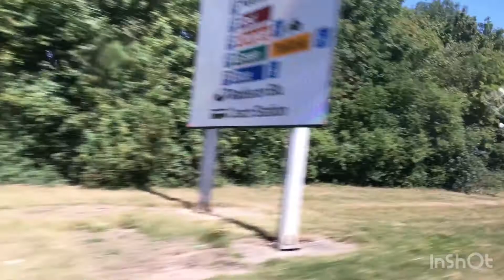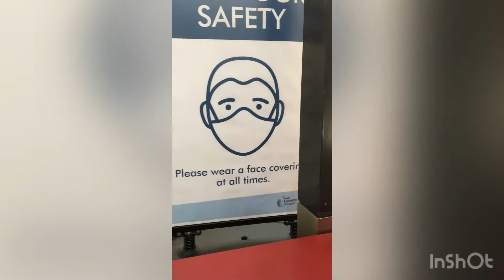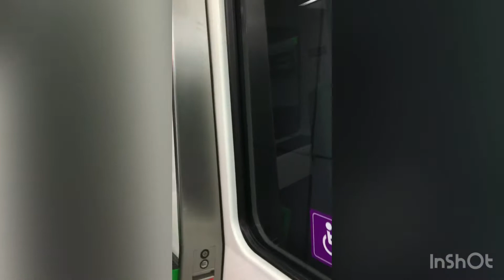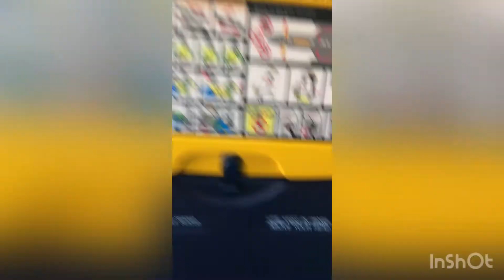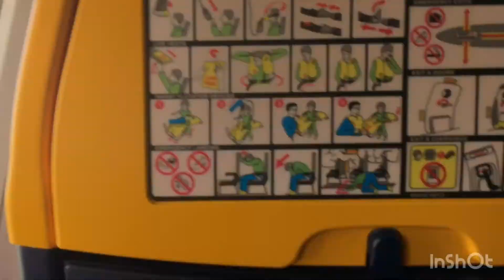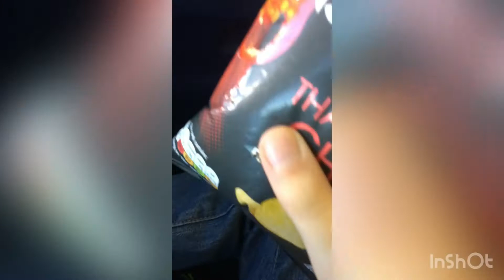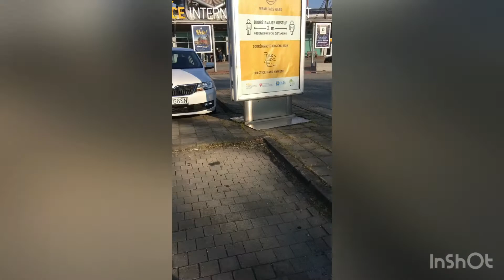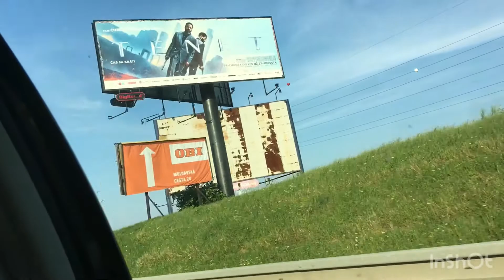{Late Upload} Slovakian Adventures 2020 Part 1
Instagram is FarisSekkat
Enjoy the video/I hoped you enjoyed the video